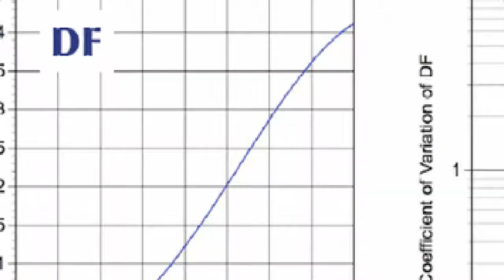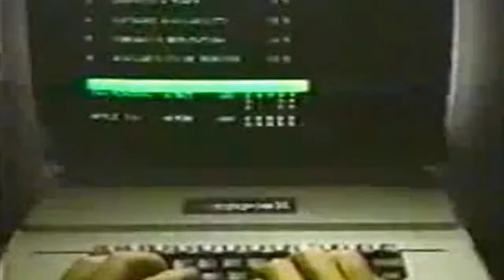The Acts of God Algorithm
Karen Clark (GRS'82, GSM'82), a catastrophe risk expert, says the worst is yet to come, probably.